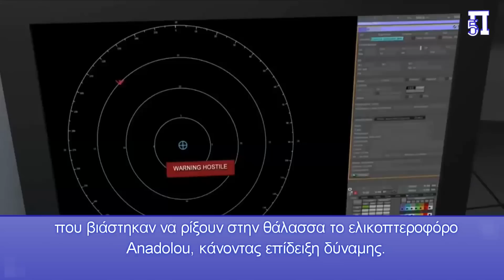Τον Οκτώβριο του 2023 η καθέλκυση της Φρεγάτας FDI ΚΙΜΩΝ του ελληνικού Πολεμικού Ναυτικού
“Η Naval Group θα κατασκευάσει την Φρεγάτα τύπου FDI που προορίζεται για την Ελλάδα με την συναρμολόγηση να έχει ήδη ολοκληρωθεί σε μεγάλο βαθμό με σκοπό να πέσει στην θάλασσα τον Οκτώβριο του 2023”, αναφέρει γαλλικό ΜΜΕ.

Σε περίπου Έξι μήνες δηλαδή θα δούμε πιθανόν την Φρεγάτα ΚΙΜΩΝ να ξεκινά θαλάσσιες δοκιμές, και στο Αιγαίο, προκαλώντας την οργή των Τούρκων που βιάστηκαν να ρίξουν στην θάλασσα το ελικοπτεροφόρο Anadolou, κάνοντας επίδειξη δύναμης.
Με πιο μικρό μέγεθος από τις FREMM, η φρεγάτα Άμυνας και Παρέμβασης (FDI) ενσωματώνει τις πιο σύγχρονες τεχνολογικές καινοτομίες, τόσο στο σχεδιασμό όσο και στην κατασκευή της, και ενσωματώνει την τεχνογνωσία της NAVAL GROUP με υψηλή προστιθέμενη αξία. Πολλαπλών αποστολών, έχει σχεδιαστεί για να χειρίζεται όλους τους τομείς του πολέμου. Με την παραγγελία από την Ελλάδα το 2022, έξι φρεγάτες Belh@rra θα παράγονται ήδη στη Lorient και τρεις επιπλέον φρεγάτες σε προαιρετικές δόσεις.
Σύμφωνα με το Ελληνικό Πολεμικό Ναυτικό , τα πλοία θα ονομαστούν από τρεις μεγάλους αρχαίους Έλληνες ναυάρχους: Κίμων, Νέαρχος και Φορμίων. Αυτά τα ονόματα είχαν χρησιμοποιηθεί προηγουμένως για τα αντιτορπιλικά κατηγορίας Charles F. Adams των ΗΠΑ που ήταν σε υπηρεσία με το Ελληνικό Ναυτικό από το 1991 έως το 2004.
Όπως έχουμε αναφέρει ποικίλες φορές, οι φρεγάτες FDI HN θα διαθέτουν δυνατότητες υψηλού επιπέδου σε κάθε τομέα: αντιπλοϊκό, αντιαεροπορικό και ανθυποβρυχιακό. Η εναέρια προστασία της και η προστασία της από απειλές επιφάνειας θα διασφαλίζεται από τους πιο σύγχρονους αισθητήρες, συμπεριλαμβανομένου του Thales Sea Fire, του πρώτου πλήρως ψηφιακού ραντάρ πολλαπλών λειτουργιών με ενεργή κεραία και σταθερά πάνελ.
Η Ελλάδα θα αγοράσει τρεις φρεγάτες FDI από την Naval Group, με μια επιπλέον φρεγάτα να είναι διαθέσιμη προαιρετικά.
Οι δύο πρώτες φρεγάτες θα είναι σε διαμόρφωση Standard-1 ή γαλλική διαμόρφωση, ενώ η τρίτη θα είναι σε Standard-2.
Εάν επιλεγεί η πρόσθετη επιλογή μίας ακόμη φρεγάτας, η τέταρτη φρεγάτα θα είναι επίσης διαμόρφωσης Standard-2.
Η FDI είναι ένας πολεμικό πλοίο επιφάνειας πρώτης γραμμής με εκτόπισμα κλάσης 4.500 τόνων.
Πολυχρηστική και ανθεκτική, η Φρεγάτα είναι ικανή να λειτουργεί είτε μόνη της, είτε εντός ναυτικής δύναμης.
Και οι δύο διαμορφώσεις θα είναι εξοπλισμένες με αντιπλοϊκούς πυραύλους 2×4 Exocet MM40 Block 3c, πυροβόλο Super Rapido 76 mm και οπλικό σύστημα τηλεχειρισμού Nexter Narwhal 2×20 mm.
Ουσιαστικά πρόκειται για μια ελληνική πανίσχυρη δύναμη, με πλοία που αρμενίζουν στο Αιγαίο, προκαλώντας τρόμο ουσιαστικά στο τουρκικό Πολεμικό Ναυτικό, ελέγχοντας το ελληνικό Αρχιπέλαγος.
Κεφάλαια:
0:00 - Εισαγωγή
0:18 - Τον Οκτώβριο του 2023 η καθέλκυση της Φρεγάτας FDI ΚΙΜΩΝ του ελληνικού Πολεμικού Ναυτικού